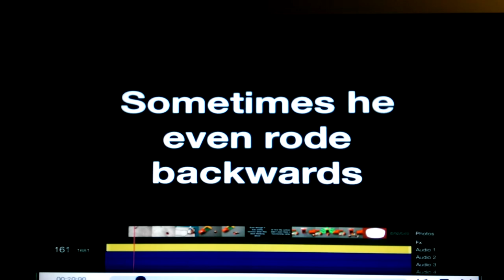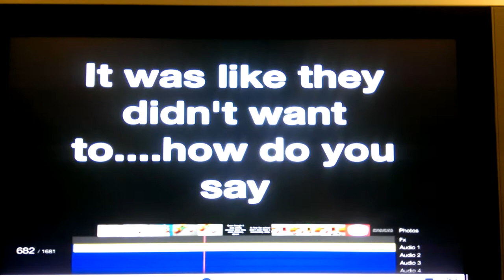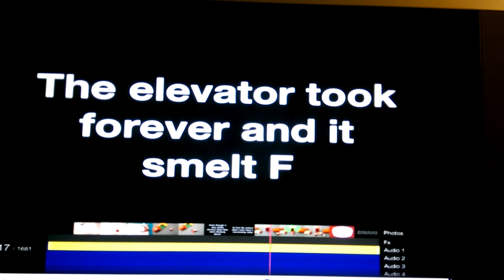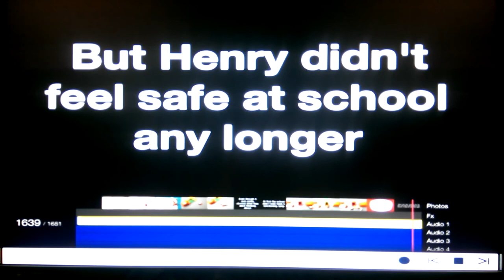Henry's fire alarm adventure